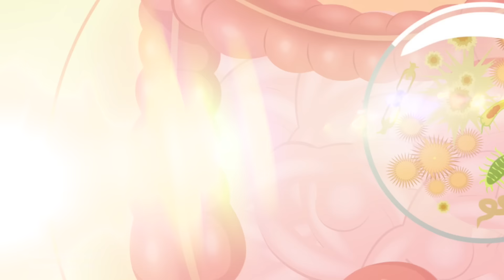5 Beneficios Aloe Vera Para Tu Cuerpo 🌵 Piel Sin Acne y Arrugas. Prepara Aceite de Sábila.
5 Beneficios del Aloe Vera o Sábila
La sábila, también conocida como Aloe Vera, es una planta medicinal que posee múltiples beneficios y propiedades para tu salud. Es utilizada en una gran cantidad de tratamientos de belleza y curación de heridas, que pueden ser hechos desde tu propio hogar gracias a que esta es una planta fácil de conseguir y también de cultivar. ¡No te vayas! Porque hoy te enseñaré los 5 sorprendentes beneficios del Aloe Vera. Al final del video te mostraré cómo preparar el poderoso aceite de sábila que rejuvenecerá tu piel.
Número 1. Sana las quemaduras e irritaciones.
La sábila es reconocida por sus usos en el cuidado de la piel gracias a sus propiedades cicatrizantes, antibióticas y regeneradoras. Esta planta alivia el dolor y las afecciones en la piel, ataca las bacterias y puede ayudarte a cicatrizar las quemaduras, cortadas y otras lesiones.
Número 2. Es un antiinflamatorio y analgésico.
El Aloe Vera también ayuda a desinflamar y a aliviar el dolor en caso de picaduras de insectos, golpes o calambres gracias a sus propiedades antiinflamatorias y analgésicas. Para utilizar la sábila en cualquiera de estas afecciones en la piel y conseguir un alivio inmediato, primero lava bien la zona si se trata de una herida abierta y sécala. Luego corta un trozo de sábila y, por último, frota su gel sobre la herida.
Número 3. Alivia el malestar estomacal.
La sábila es una aliada para mejorar la digestión y algunos problemas en tu aparato digestivo, funciona contra el estreñimiento, favorece la absorción de nutrientes, reconstruye la flora intestinal e incluso ataca a las bacterias que producen las úlceras estomacales. Para utilizar la sábila como un remedio natural contra el malestar estomacal, licúa un trozo del gel de la sábila y toma una cucharada a diario de este líquido. Es importante destacar que funciona como un laxante natural y que no es recomendado tomar durante la lactancia materna.
Número 4. Fortalece tu sistema inmune.
Consumir sábila fortalece tu sistema inmune, aumentando tus defensas y volviéndote más resistente a los virus o enfermedades. Esta planta contiene propiedades que estimulan a las células blancas en la sangre, que se encargan de combatir los virus. Una forma en la que puedes consumir la sábila de manera refrescante es preparando el agua de sábila: Toma una rama o penca de la sábila, quita su piel con la ayuda de un cuchillo y corta en trozos grandes su contenido gelatinoso. En una jarra o termo con tapa de 1 litro, vierte agua y añade la cantidad de trozos de la sábila que desees. Bebe solamente el agua a lo largo del día y mejorarás tu sistema inmune.
Número 5. Rejuvenece tu piel.
Las propiedades antisépticas de la sábila ayudan a desinfectar tu piel y a eliminar las células muertas y arrugas, haciendo que tu piel se vea más joven y saludable. Es una planta que contiene mucha agua e hidrata y humecta tu piel. Gracias a estas propiedades, la sábila también es un excelente tratamiento para el acné, ya que reduce las bacterias que lo ocasionan. Y la mejor forma de aplicar la sábila en tu piel para obtener estos beneficios es con el aceite de Aloe Vera que te enseñaré a preparar: Corta en trozos pequeños el contenido de la sábila, toma un vaso del aceite de tu preferencia, ya sea de oliva, de almendras o cualquier otro y ponlo en una olla a calentar a baño de maría junto a los trozos de sábila. Debes calentar a fuego muy bajo sin que llegue a hervirse, ya que de este modo se perderían las propiedades de la sábila. Ve mezclando hasta que notes que el aceite se ve algo opaco, ese será el punto en el que la sábila se habrá mezclado. Busca un frasco de vidrio con tapa, vierte la mezcla con la ayuda de un colador para que no caigan los trozos e intenta aplastarlos un poco sobre el colador para aprovecharlos al máximo. El aceite de sábila conserva todas sus propiedades, puede ser usado de diferentes formas, en masajes, tratamientos, lociones y conservado por un mes completo dentro de la nevera.
Es importante dejar remojando previamente la rama de la sábila en agua por 24 horas para ser usada en cualquiera de las formas que te he mostrado hoy, para eliminar una sustancia amarillenta tóxica llamada Aloína.
No olvides consultar con tu médico de confianza antes de seguir cualquiera de estas recomendaciones.